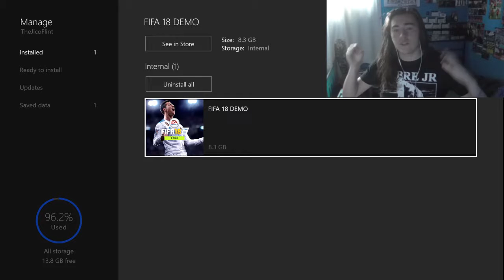FIFA 18 DEMO-My first game....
In today's video I play my first ever game on the FIFA 18 DEMO.